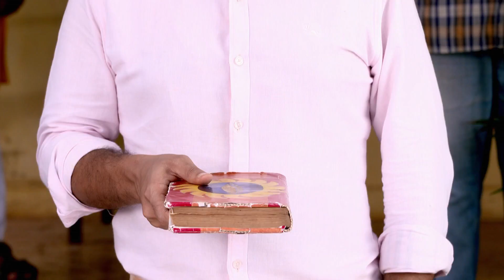Deva Shappat | Marathi Drama TV Show | Full Epiosde - 213 | Kshitish Date, Sankarshan Karhade